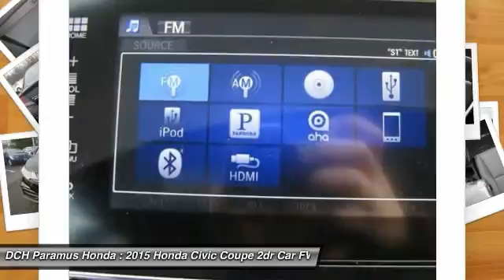2015 Honda Civic Coupe PH53451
2015 HONDA CIVIC COUPE Paramus, NJ
Stock# PH53451